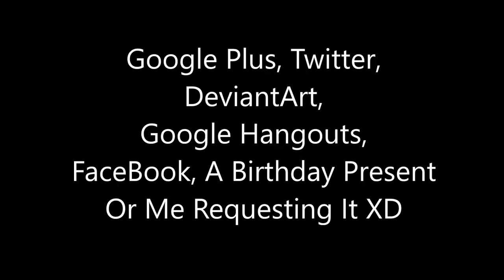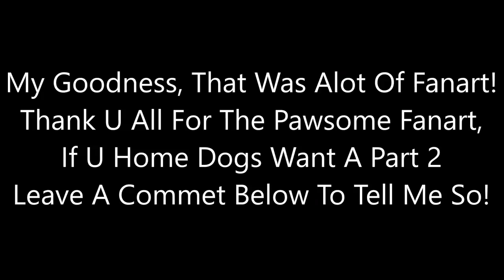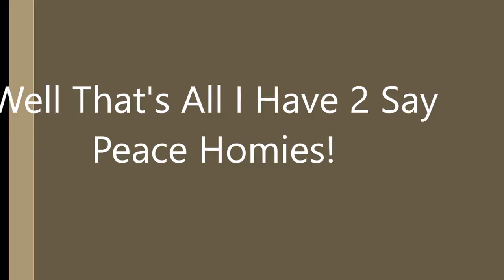Snoopy The Glitchy Beagle Fanart Video!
i decided i was gonna upload something different, cuz through out my YT history i've been getting fanart from home dogs all over the place! & i appreciate all the lovely art work u home dogs give me & it warms my heart to see that u home dogs get inspired by me or love my art style... even tho my uploads slack alot it still good see u homies still like me so for this vid, i'm gonna step back & let this beautiful art works shine!